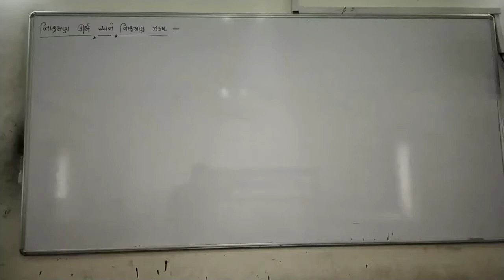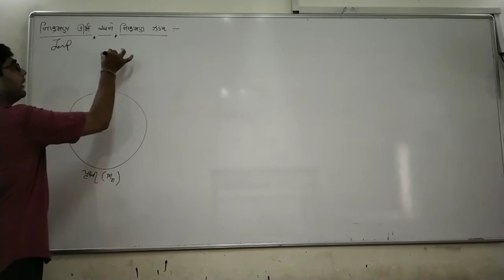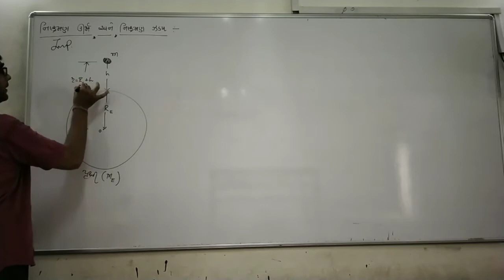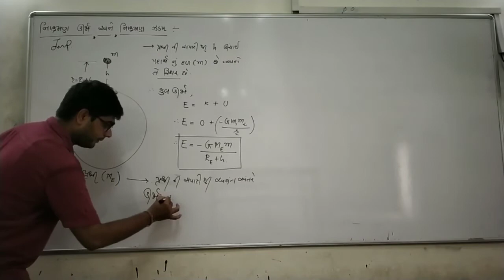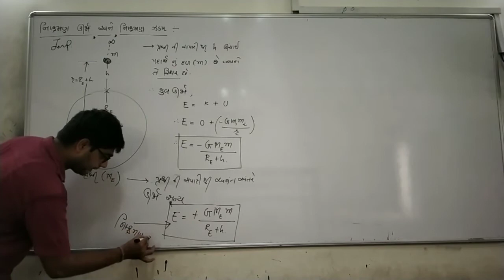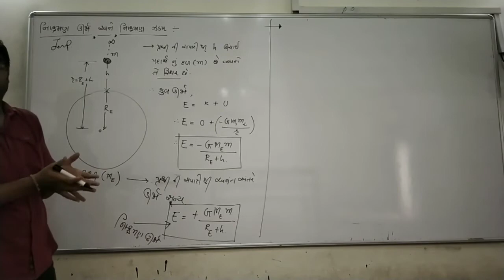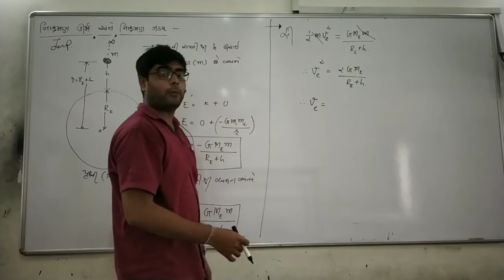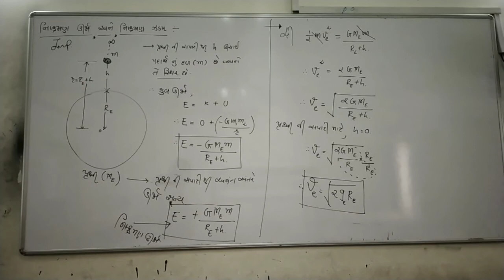STD 11|| chapter 8|| નિષ્ક્રમણ ઊજૉ અને ઝડપ